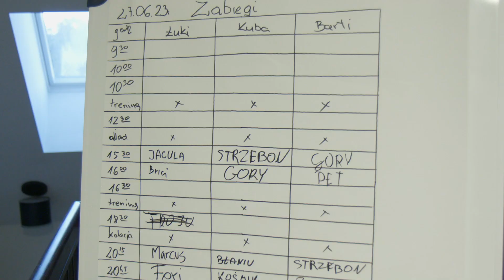KoronaSummerCamp (3) - Nowi i "nowi-starzy" w Koronie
Kolejny odcinek naszego materiału z obozu poświęcamy nowym i "nowym-starym" twarzom w Koronie.

Zdjęcia i montaż: Rafał Siedlecki